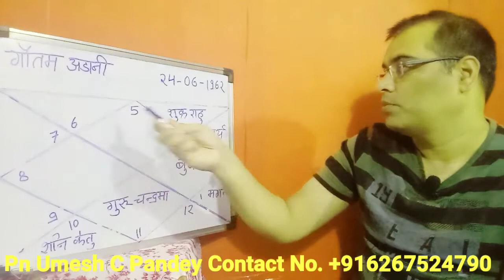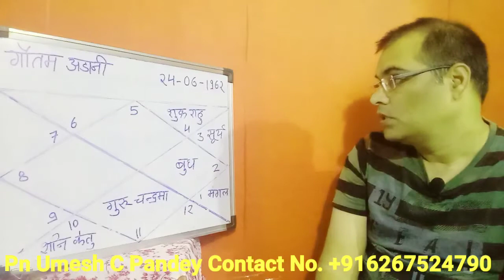Gautam Adani Ki Kundali [89],Pn Umesh C Pandey [Mtech, BE]gautamadani